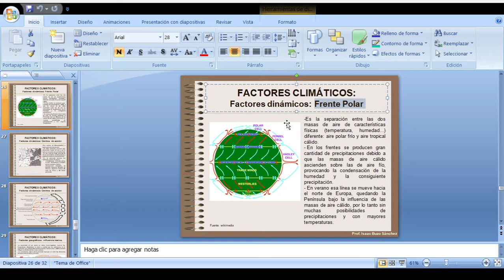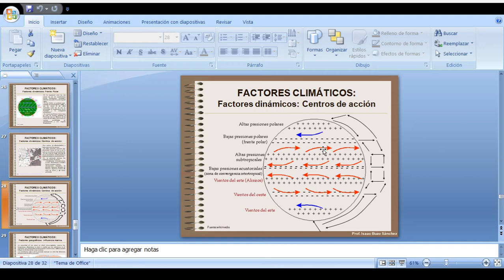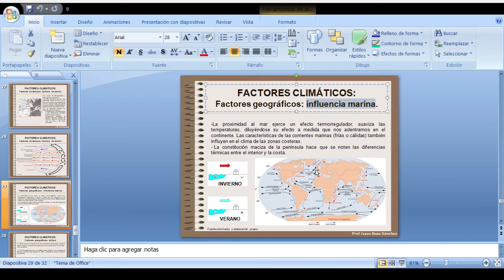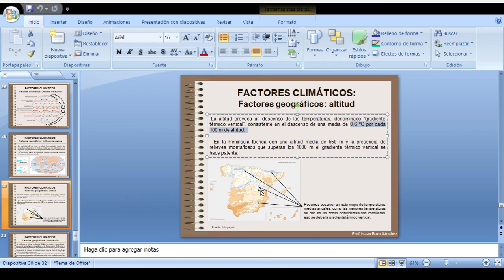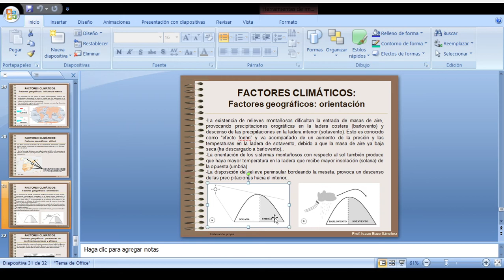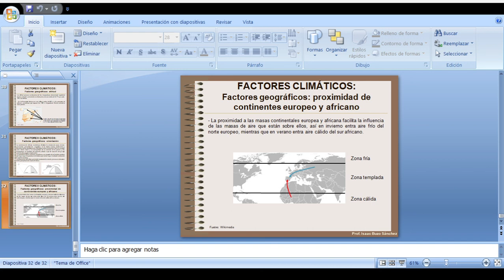GEO 6 ELEMENTOS FACTORES II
Vídeo sobre elementos y factores del clima (Presentación introductoria)